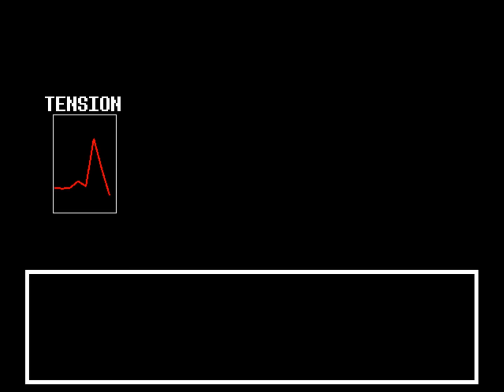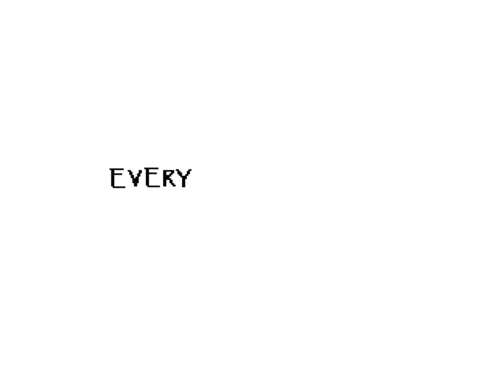Papyrus' Story [5] Undertale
Welcome to Shenryyr2 plays Undertale for the first time!  This game is quite the amazing (if short) RPG where you learn to love almost every character.  Its story and comedy are second to none!  So far it has won Game of the Year 2015 on the Jimquisition, Zero Punctuation, and Destructoid.